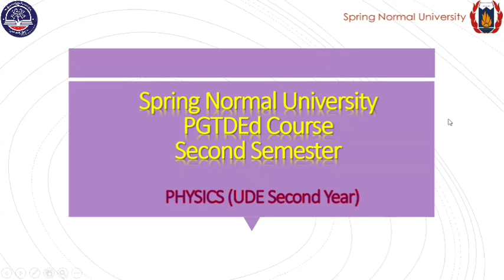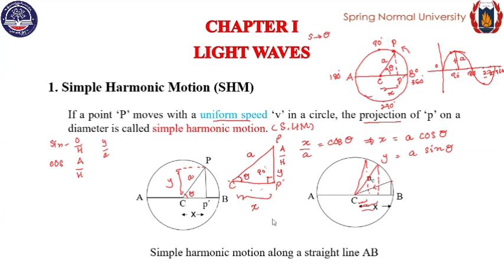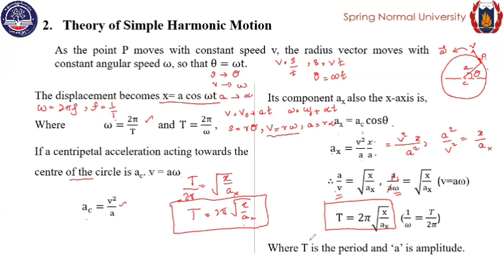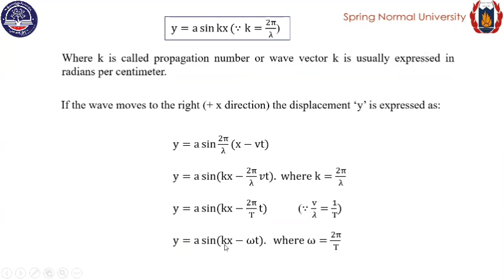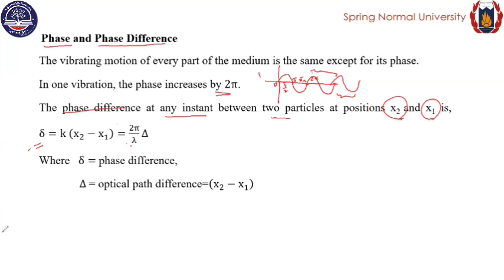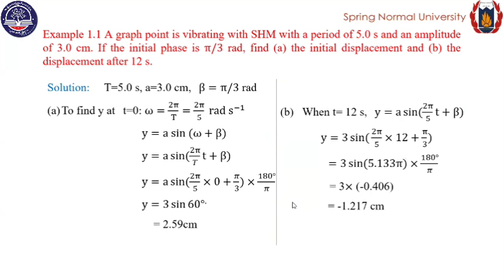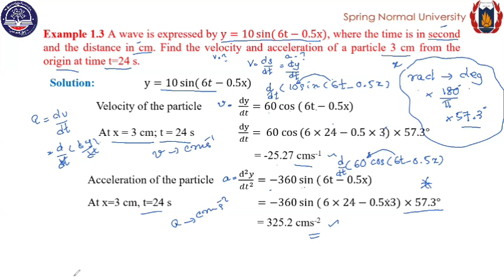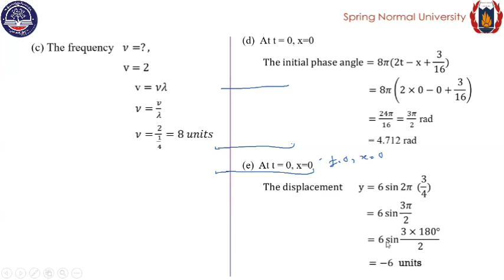PG_B1_Sem2_Physics_UDE_Second Year_Ch_1_Light Waves_Tr.WDy(Phys)_2-6-2024